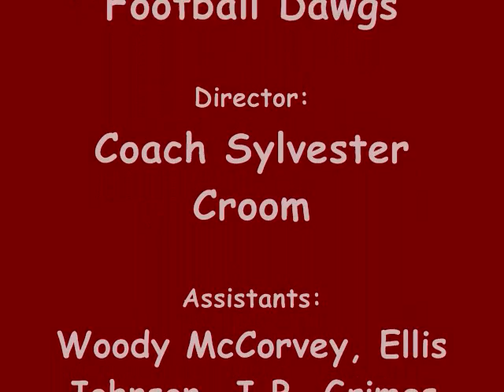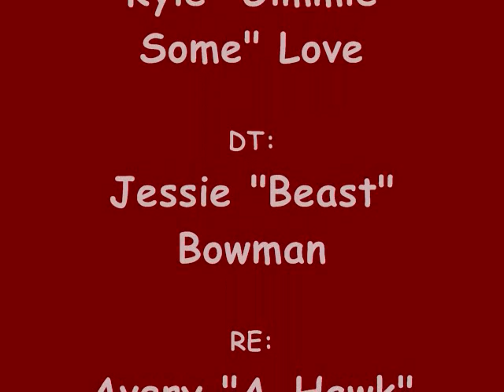MSU Bulldogs 207: A Comeback Season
This is my first movie. Its a look back on the great 2007 season for the Mississippi State Bulldog Football program.